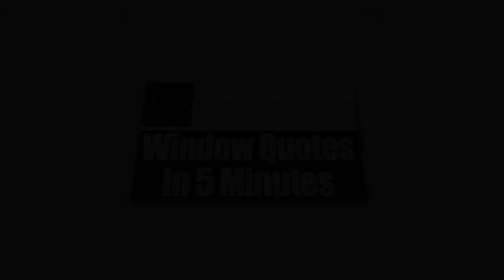Home Windows Manchaca TX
With today’s technological innovations that have been used in the design and production of windows, now is the best time for you to consider buying vinyl replacement windows for your house if you want to give it a new and fresher look.

We at Zen Windows Austin, a company owned by Dan Hatcher, are proud of the windows that we provide to our customers. We have a long list of designs which is intended to make it easier for homeowners to choose one that is going to fit right into their budget and meet the needs of their home remodelling project. In our company, we don’t send out sales agents to your home simply because we don’t employ one. Sales agents only want to apply pressure or sales gimmicks. With Zen Windows, there is absolutely no reason for an in-home visit just to give a replacement window quote. Everything can be done online! You can make use of the internet and your smart phone or digital camera to tell us what you need.

Our process is very simple. When you email or call Zen Windows Austin, a window quote will be emailed to you after 5 minutes. But before that, we’ll have to ask you a few basic questions about what you need for your windows. In the event that you like the quote and decide that you want to proceed, just inform us within 1 to 2 days so we can send our installation manager in your home to measure your windows. After about 2 weeks, your windows will arrive and we’ll call you to set up the day for installation.

The good thing about Zen Windows Austin is that we'll never ask for money upfront. Until all of your windows are installed by our professional installation team and you are 100% satisfied with your new windows, you don't have to pay us anything. That puts you in control of the situation so you don’t have to worry about anything.